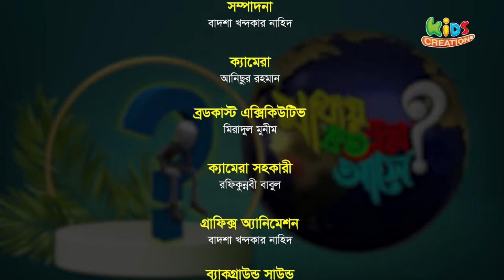শিশুদের প্রশ্নোত্তর মূলক অনুষ্ঠান। অধ্যাপক মোখতার আহমদ । Mathai koto prosno Ashe। পর্ব-৪৩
শিশুদের প্রশ্নোত্তর মূলক অনুষ্ঠান। Mathai koto prosno Ashe। পর্ব-৪৩
উত্তর দিচ্ছেন : অধ্যাপক মোখতার আহমদ
উপস্থাপনায়: সামিহা জামাান
অশগ্রহনে : ওয়ারদাতুল আফনান উমামা, দিব্যা শীল অলি, সুমাইয়া তাবাসসুম তাসনিয়া  ও রাদিয়াহ নাওয়ার

* ANTI-PIRACY WARNING *
kidsCreationTV
kids TV
kids creation
কিডস ক্রিয়েশন